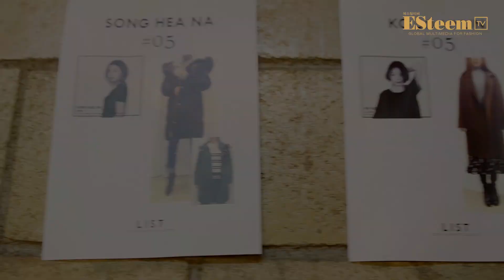[ESteemTV] LIST 광고 촬영 스케치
고소현 김진경 송해나의 LIST 광고 촬영 현장 스케치